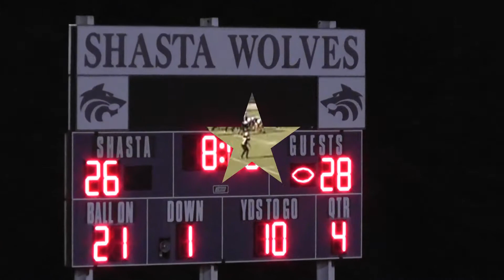youth football vol.2 ( mixed)